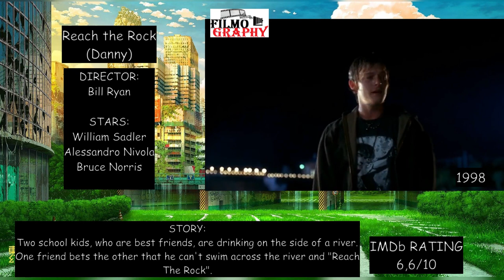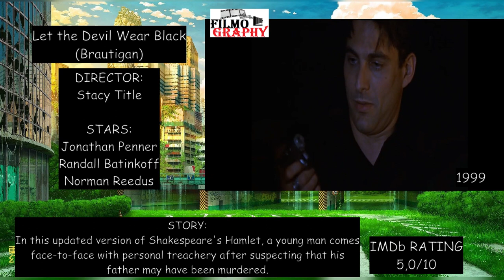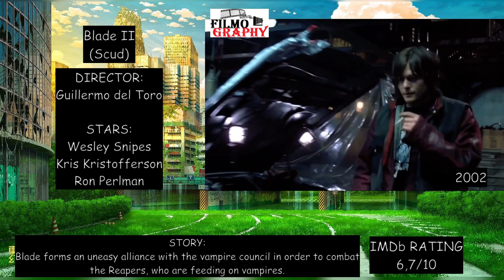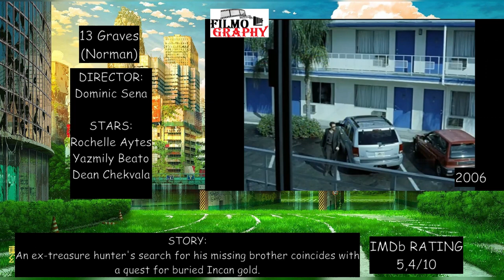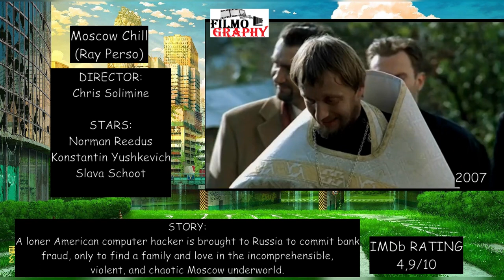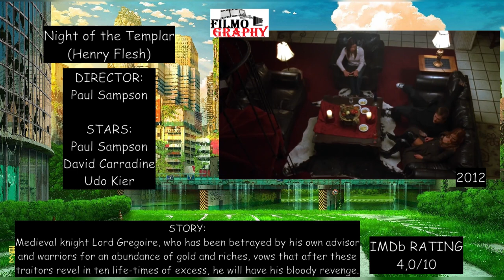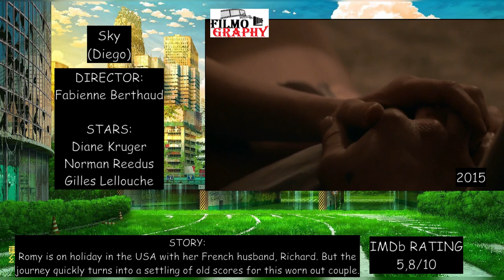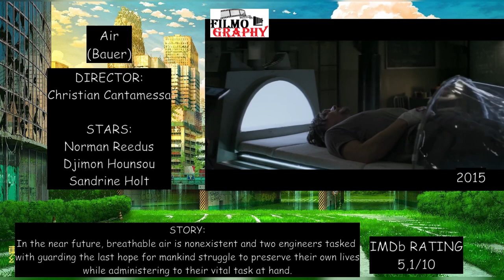Norman Reedus: Filmography 1997-2022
1997  Mimic
1997  Six Ways to Sunday
1997  Floating
1998  Dark Harbor
1998  I´m Losing You
1998  Davis Is Dead
1998  Reach the Rock
1999  The Boondock Saints
1999  Let the Devil Wear Black
1999  8 MM
2000  Sand
2000  Beat
2000  Bad Seed
2000  Gossip
2001  The Beatnicks
2002  Luster
2002  Deuces Wild
2002  Blade II
2003  Pulse
2003  Nobody Needs to Know
2003  Tough Luck
2003  Charmed
2004  Greatwall, Great Medicine
2004  Until the Night
2005  The Notorious Bettie Page
2005  A Lot Like Love
2005  Antibodies
2005  Masters of Horror
2006  Law & Order: Special Victims Unit
2006  A Crime
2006  13 Graves
2007  Moscow Chill
2007  American Gangster
2008  Red Canyon
2008  Hero Wanted
2008  Cadillac Records
2009  Pandorum
2009  Messengers 2: The Scarecrow
2009  The Boondock Saints II: All Saints Day
2010  8 Uhr 28
2010  Meskada
2010  The Conspirator
2010  Hawaii Five-0
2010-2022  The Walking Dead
2012  Night of the Templar
2012  Hello Herman
2013  Sunlight Jr.
2013  Pawn Shop Chronicles
2013  Iron Man: Rise of Technovore
2014  Stretch
2015  Sky
2015  Air
2015  Vacation
2016  Triple 9
2016  American Dad!
2016  Voltron: Legendary Defender